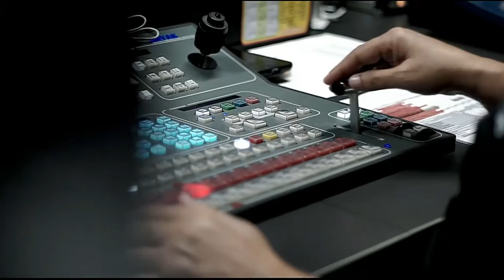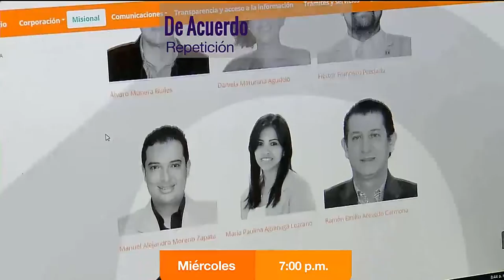Jorge Eliecer Campuzano [Punto de Giro] Telemedellín